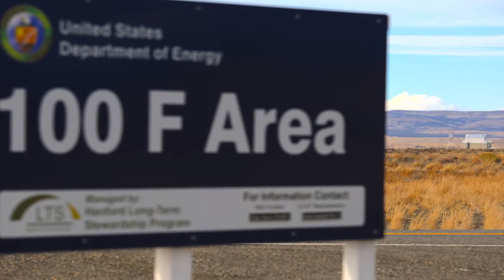MSA - F Reactor